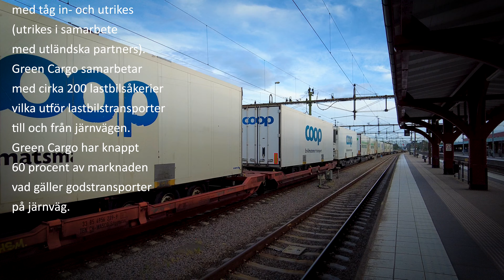🟩 Green Cargo 🚉 ska upphöra med att köra godstrafik till Alvesta och Vislanda 😔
På Spåret 🛤️
För ett år sedan gjordes en stor ombyggnad av bangårdsområdet i Alvesta och nu ska 🟩 Green Cargo 🚉 upphöra med att köra godstrafik till Alvesta och Vislanda – "en katastrof för näringslivet" 😔
- Hur kommer det att påverka infrastruktur och näringsidkare?

Green Cargo AB är ett svenskt aktiebolag ägt av Svenska staten. Det är ett logistikföretag som kör godstransporter med tåg in- och utrikes (utrikes i samarbete med utländska partners). Green Cargo samarbetar med cirka 200 lastbilsåkerier vilka utför lastbilstransporter till och från järnvägen. Sedan januari 2019 är Ted Söderholm VD för Green Cargo. Green Cargo har knappt 60 procent av marknaden vad gäller godstransporter på järnväg.